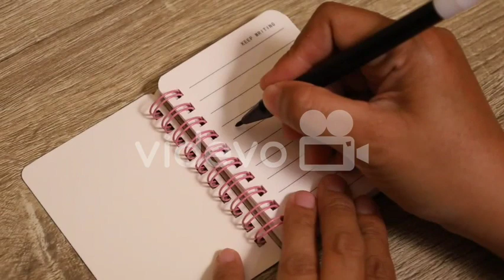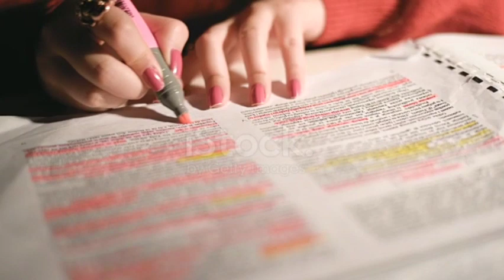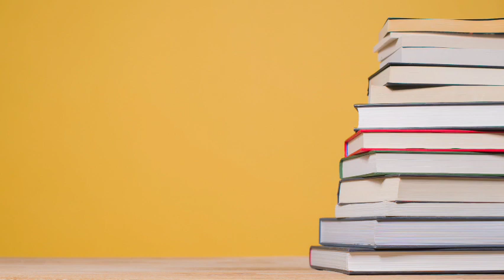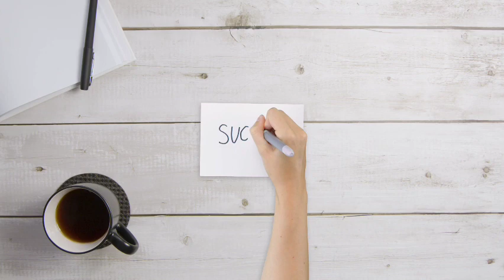ඕනම note එකක් හරියට ලියමු.📝🖊️👌| how to take notes part 2 👩‍🎓📝🖊️📒